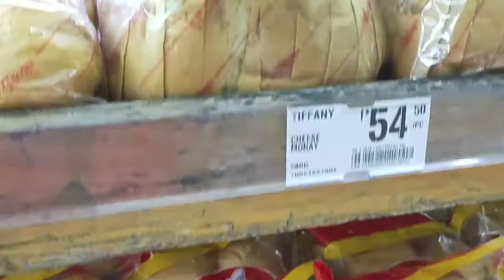ADVANCE HAPPY NEW YEAR EVERYONE